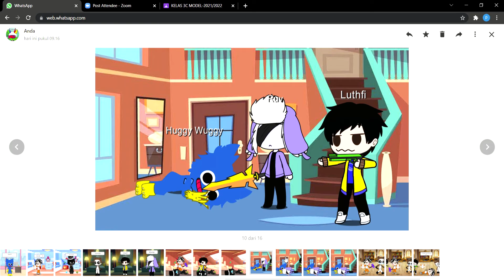Murder Mystery || Gacha club